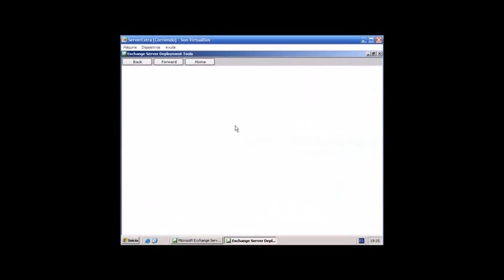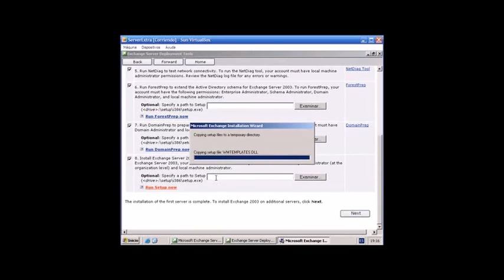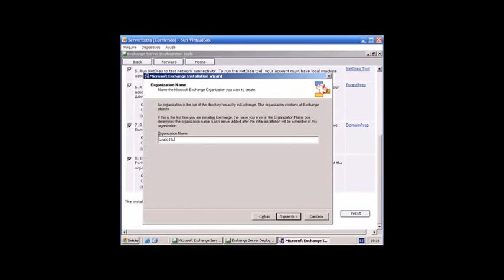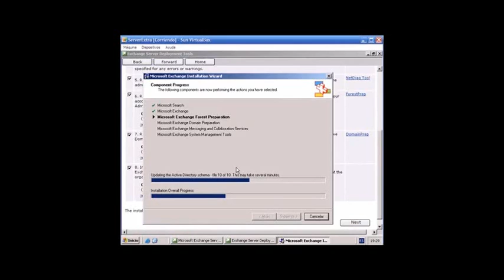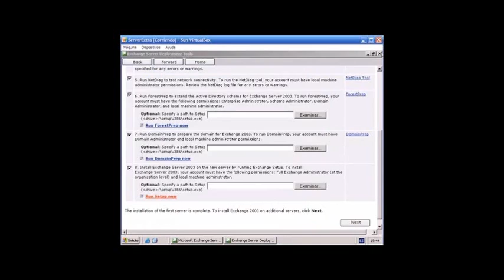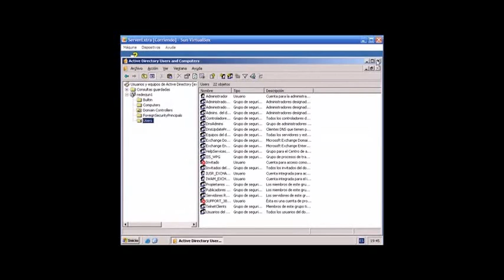Configuring Microsoft Exchange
Pre-Installation Checklist

Make sure you have all of the following steps in place before you setup Exchange Server 2003.

For simplicity we are assuming you are setting up a small office where one machine will be used for both the Active Directory and the Exchange Server. This setup works just fine and reduces the number of machines to maintain. If you have a larger office you may want to consider separating the Active Directory machine and the Exchange 2003 Server.

    When you install IIS, you should select the typical install that includes an SMTP component.

    Make sure your networking has DNS setup.
    If you use DHCP, the DNS setting should be set, if you do not use DHCP then make sure that you have entered your DNS server names. Exchange Server will use your DNS settings when it sends e-mail to the Internet.

When it asks for your full DNS name - enter the name of your domain that you have registered.

        Accept the Netbios equivalent of your domain in our case "YourCompany"

        Select the locations you want to store the databases

        Accept the location of the system folder

        On the permissions screen select what is appropriate for your network; if all machines are Windows 2003, then select the only Windows 2003 permissions. Otherwise use the default for compatibility.

        Create a password to administer the directory.

        Review your configuration and accept by pressing Next.

    After pressing next - the Active Directory configuration wizard will spend several minutes creating the directory for you. When it is complete press finish and reboot the computer.